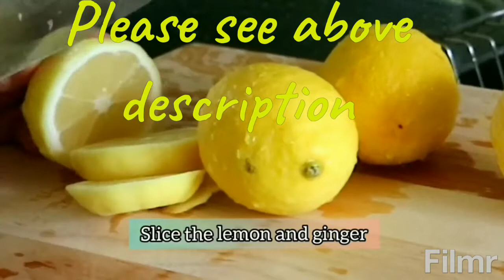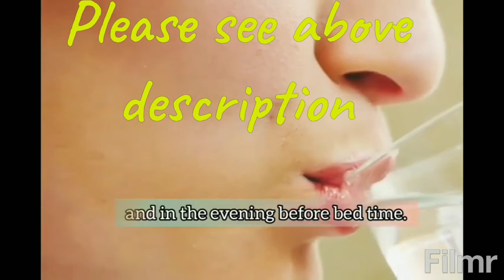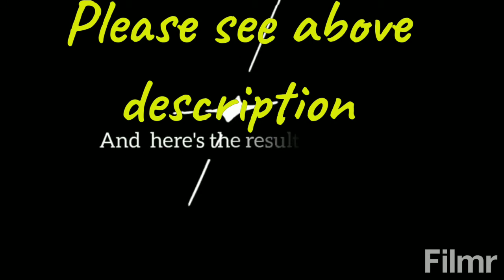Half the weight loss remedy in lemon